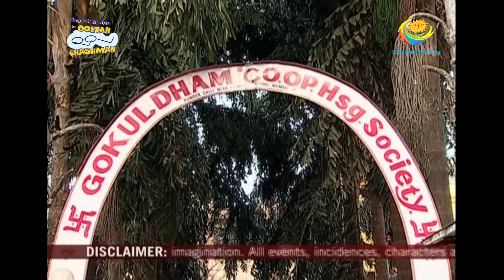Gokuldham Gets A New Look | Full Episode | Taarak Mehta Ka Ooltah Chashmah | Society Painting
Everyone has finally come together to solve the paint situation and the final results seem to amaze everyone. Even Sukharam realizes his attitude was wrong and heartfully apologizes to the society residents.

Show Name: Taarak Mehta Ka Ooltah Chashmah
Star Cast: Dilip Joshi, Disha Vakani, Amit Bhatt
Episode No: 518
Produced By: Asit Kumar Modi